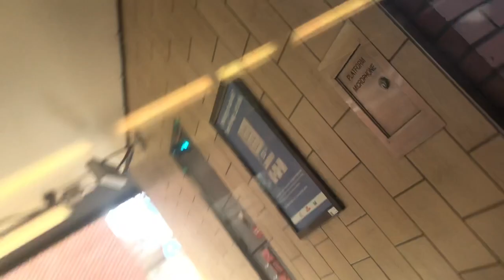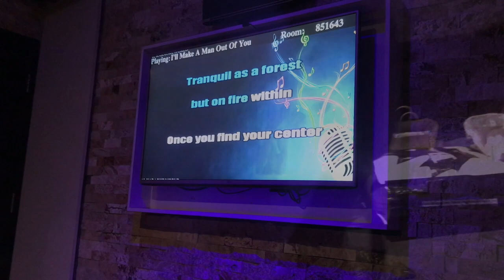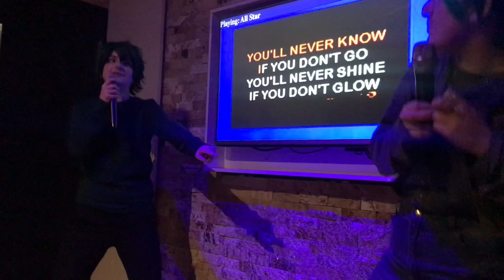BNHA CMV - My Hero Academia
Hey guys! I would just like to give a special thank you to everyone who helped make this event happen and those who came! It was so amazing to see so many people come and I cannot thank you enough!

AND

AND